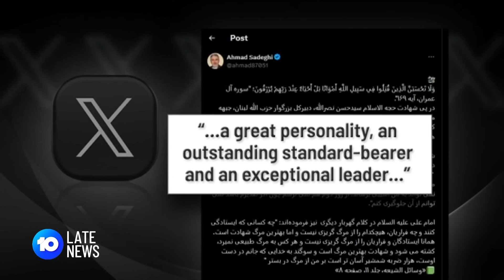Iran Threatens New Attacks On Israel, Israel Bombs Beirut, Oil Prices Spike | 10 News First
Iran has openly threatened further attacks on Israel, with its supreme leader calling Tuesday's missile barrage 'legimitate' and warning it will 'attack again' 'if needs be..'
It comes as Israel's air assault on Beirut intensifies, prompting fears thousands of Australians looking to get flights out will be cut off.

Watch 10’s Late News weeknights at 10pm AEST.
10 News First airs at 5 pm, seven nights a week in your local market on Network 10.
10 News First is based in Australia and is a division of Paramount.